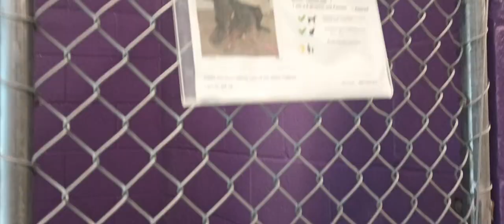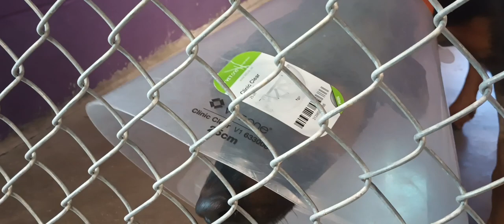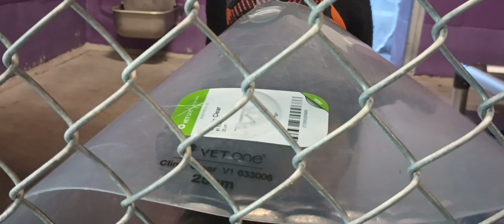Debroah 8mo. Pet Id 934297 kennel 19 HSSAZ shelter avoided being vocal, we play & she goes 4 walk660